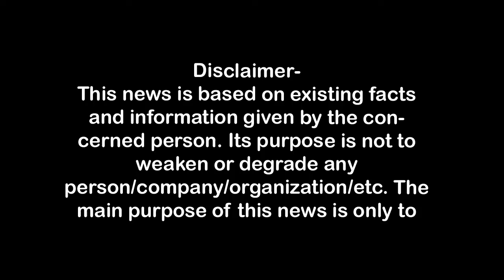पूर्व भाजपा सांसद पर महिला नेत्री ने लगाये संगीन आरोप First Byte.tv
भाजपा महिला मोर्चे की अध्यक्ष ने खोला मोर्चा,
चुनाव हारे सुब्रत पाठक पर लगाये संगीन आरोप,
शारीरिक, मानसिक व चारित्रिक शोषण कर रहे हैं सुब्रत,
बीस लाख रुपये की सुपारी दी है परिवार खात्मे के लिये,
कल तक गेस्ट हाउस में पार्टी करते थे, अब वह अवैध हो गया-त्रिपाठी,
nehatripathi, suprabhatpattak, पूर्व सांसद सुब्रत पाठक पर शारीरिक शोषण के आरोप
पूर्व सांसद सुब्रत पाठक शारीरिक शोषण के आरोपों से घिरे
भाजपा महिला मोर्चा जिलाध्यक्ष ने लगाये शोषण के आरोप

कन्नौज भाजपा महिला मोर्चे की जिलाध्यक्ष द्वारा हारे हुए सांसद पर शारीरिक शोषण समेत कई संगीन आरोप लगाये जाने के बाद पार्टी में सनसनी फैल गयी है। जिलाध्यक्ष ने आरोप लगाया कि पिछले दो साल से पूर्व सांसद द्वारा उनका शारीरिक, मानसिक व चारित्रिक शोषण किया जा रहा है। महिला नेत्री ने जिलाधिकारी  शिकायती पत्र भी दिया है। महिला नेत्री का कहना है कि उनके परिवार की हत्या कराने के लिये बीस लाख रुपये की सुपारी दी गई है,  एसओजी इसकी जांच कर रही है लेकिन अभी तक पूर्व सांसद के दबाव में कोई गिरफ्तारी नहीं की गई है। भाजपा नेत्री का यह भी कहना है कि जब से सुब्रत पाठक लोकसभा  चुनाव हारे हैं,वह आपा खो बैठे हैं।